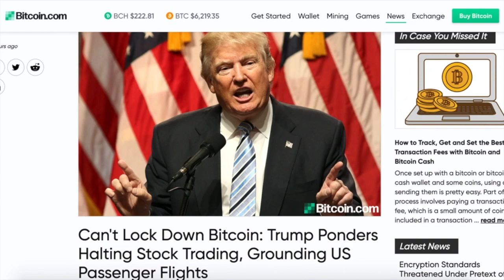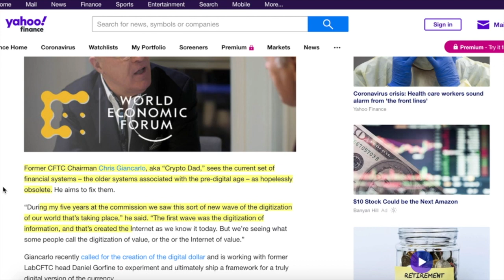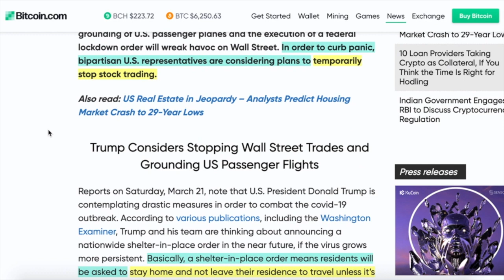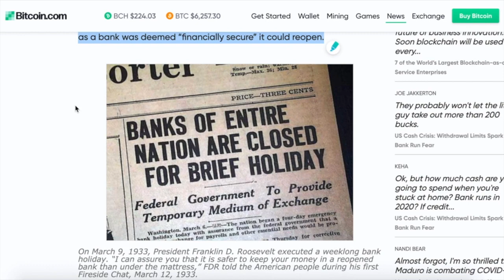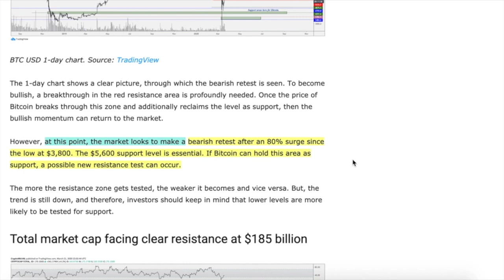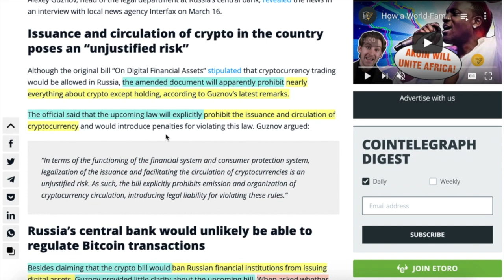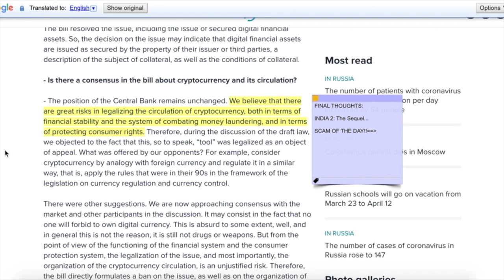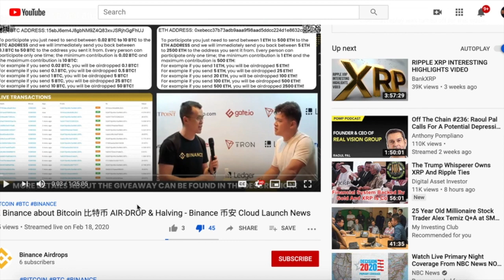These Price Levels UNLOCK The Bitcoin BULLS. Trump Administration To CLOSE The MARKET + Russia BAN.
►BREAKING: Analysts predict the various price levels that need to be maintained to either PUSH the market UP or drive it into the GROUND. Stock Market resumes on Monday and the question is asked, Will the current administration SHUT DOWN THE STOCK MARKET (plans are in the works!) Russian Central Bankers plan to ban almost all cryptocurrency and digital assets.

use this link  🔜  NEW LINK COMING SOON!
To Be Eligible You MUST:
1. Sign Up Using the LINK ABOVE
2. Purchase $50 worth of crypto on eToro
3. eToro will then deposit $50 into your account to do with as you wish.